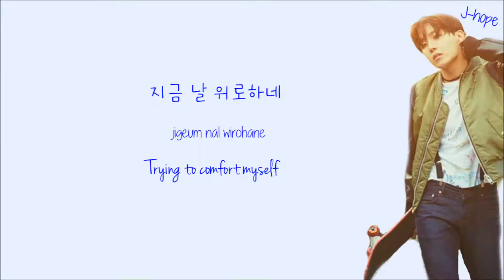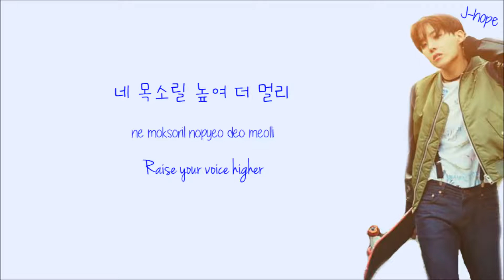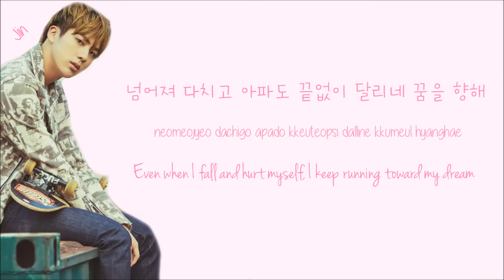BTS (방탄소년단) - Young Forever [Lyrics]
I'm crying right now. So proud of our boys and they're going to have a comeback really soon :) The whole song is perfection ^^

Color codes: Myself (sorry if there's any mistakes :(')

Hope you enjoyed this video :3